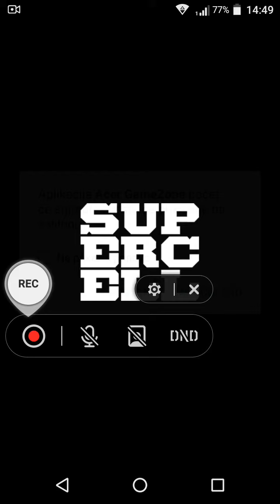Clash Royal/arena 7 gameplay!!